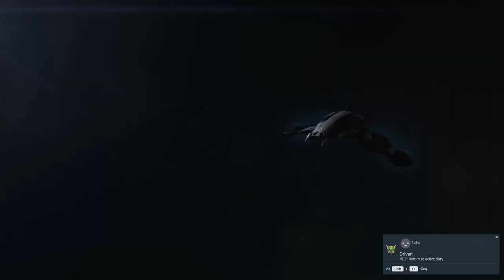ความลับดาวอังคาร - Mass Effect 3 Legendary Edition Thai #2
Mass Effect 3 Legendary Edition on PC Hardcore difficulty

Playthrough:
Male Shepard
Infiltrator
Earthborn
War hero
Paranade